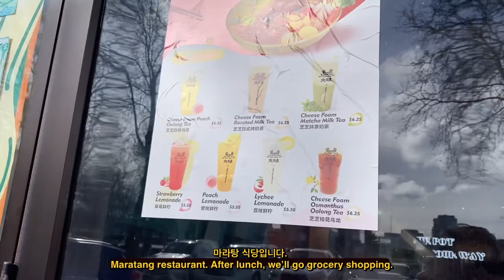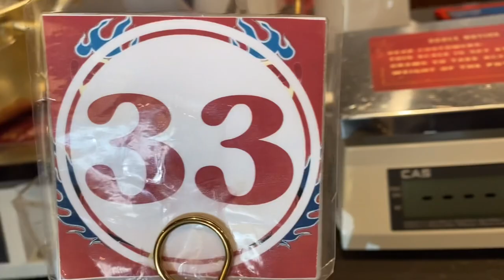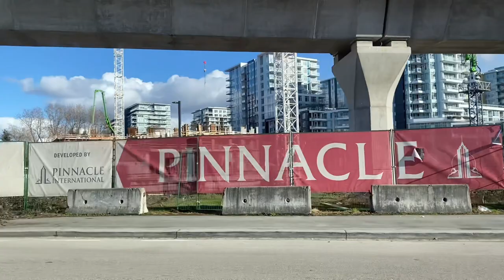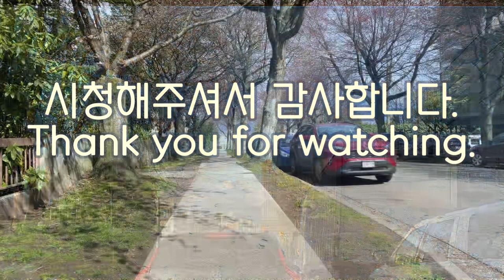스트레스가 만병의 근원이라죠. 느슨하게 바쁜 하루 . 저 탄수화물 다이어트 강추! 야채과일 쥬스도… It’s a relaxing day.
It’s a relaxing day. Stress brings all kinds of health problems.
I strongly recommend low-carbs diet   Vegetable fruit juice...